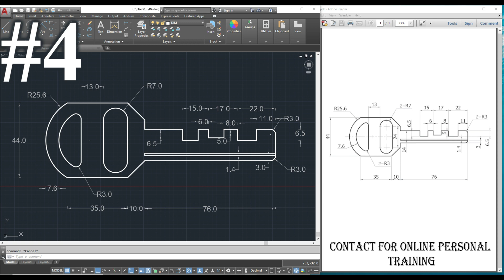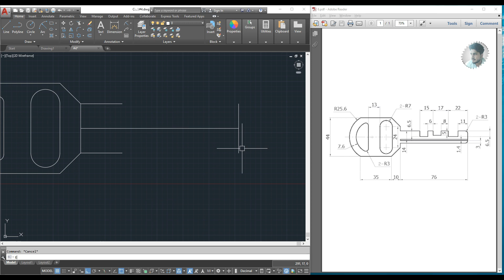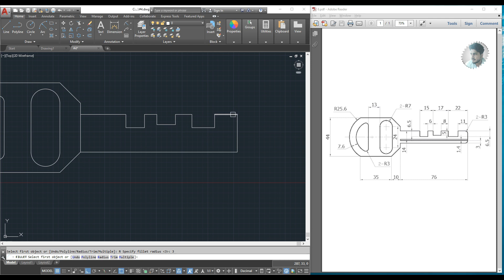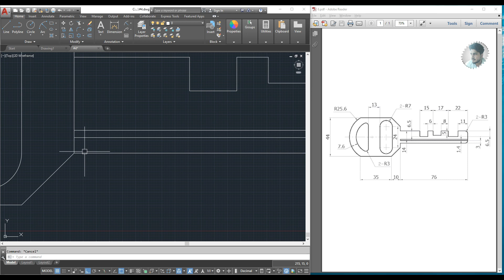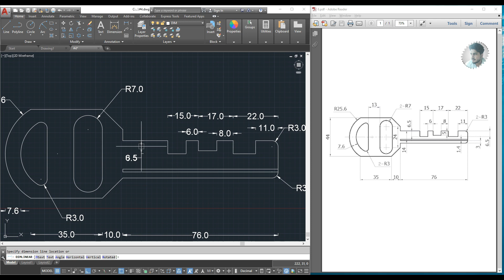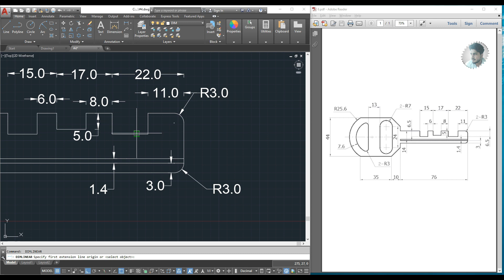#4 || AUTOCAD MECHANICAL PRACTICE DRAWING 4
AUTOCAD MECHANICAL PRACTICE DRAWING VIDEO TUTORIAL...

For AUTOCAD 2D TUTORIAL click on the below link...